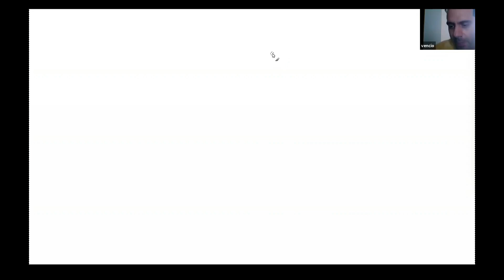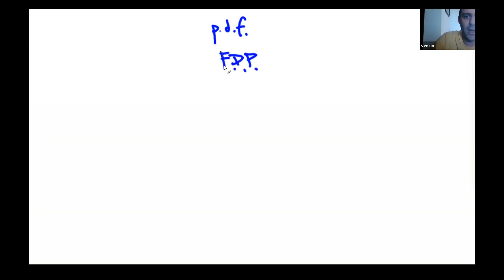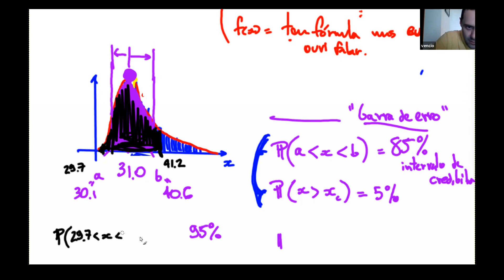Fundamentos Estatística - USP - Aula "visão geral do necessário para analisar dados" 2021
Disciplina "5955016 - Estatística para Computação Aplicada" 2021 - Universidade de São Paulo - Nessa aula EaD pandêmica foi discutida uma visão geral do que eu acho que é importante para se fazer análise de dados do ponto de vista estatístico sob uma visão tradicional (não-bayesiana). Aqui pinçamos/editamos grande parte de uma aula ministrada por convite numa disciplina chamada "IBI5091 Conceitos básicos para estudos de doenças humanas" em que outras coisas também foram apresentadas. A aula específica tratava-se de "significância estatística" mas uma visão geral foi fornecida, com a significância propriamente dita, foi discuta de t = 56min em diante.